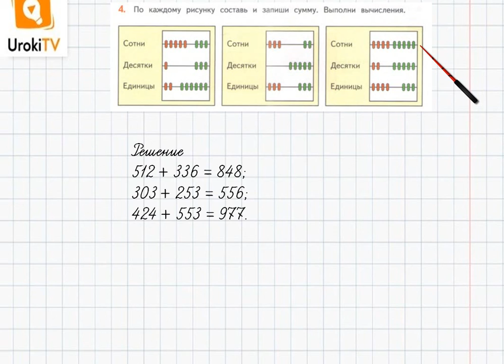Страница 5-6 Задание 4 – ГДЗ по математике 4 класс (Дорофеев Г.В.) Часть 1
В данном номере по каждому рисунку составляем и записываем сумму. Выполняем вычисления.